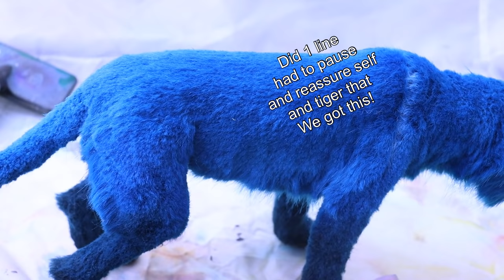The Thing No Artist Wants You To See l Art Doll Tutorial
Thank you for clicking and watching this video! In this video things don’t go quite as planned and nothing seems to go right! But sometimes it’s not always roses and daisies and things don’t turn out like you want and that’s ok! Just enjoy the ride and take the lessons you learned to the next one!❤️

Folkart acrylic paint set

Super Sculpey

Super sculpey firm

Sculpting tools

Pet Shaver

Quilt batting

Airbrush compressor